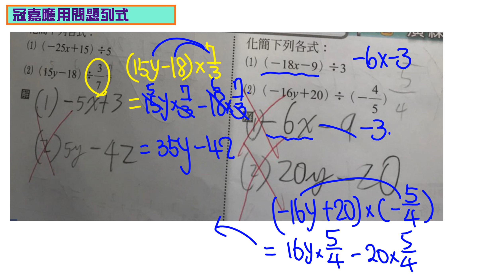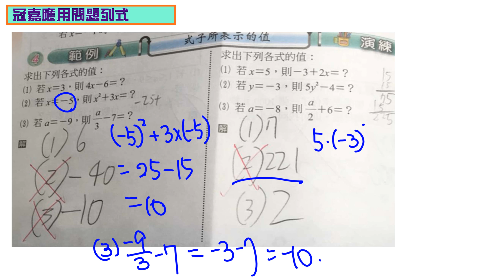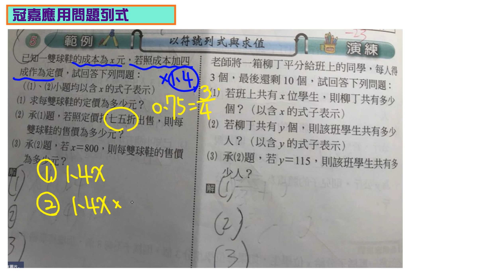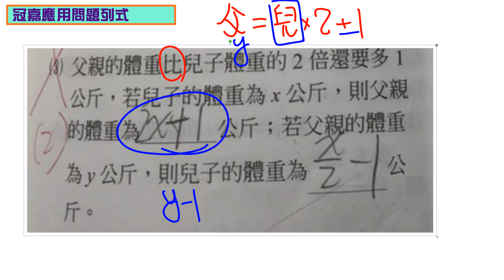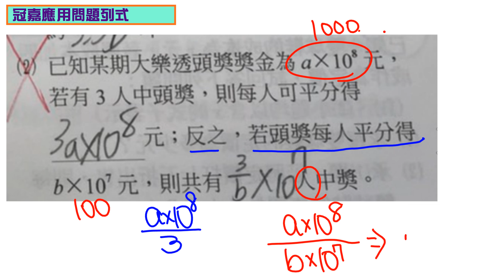冠嘉 錯誤檢討